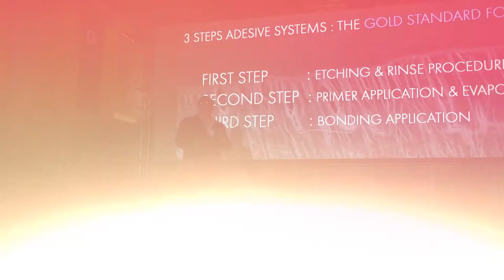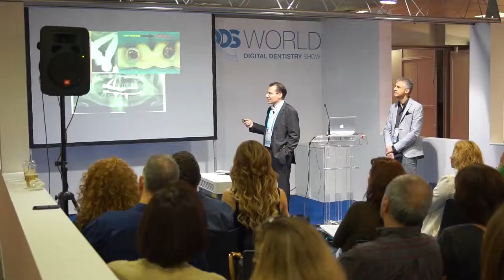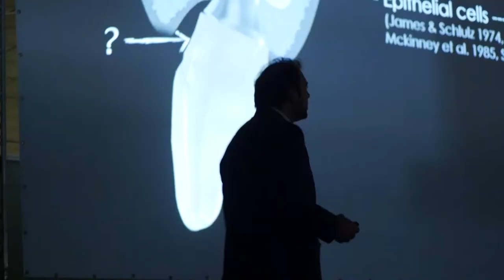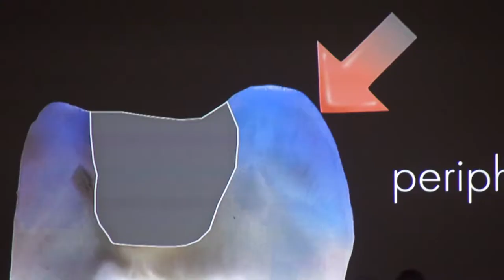8th International Athens Dental Symposium